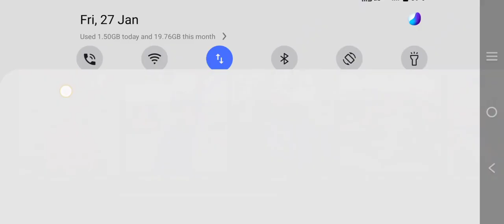Formula Car Stunt 2023 - The Most Insane Driverless Car Race You'll Ever See Leval 1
android games
formula car racing stunts 3d
stunt car games
simulator games
car games
formula car mega ramp stunts
formula car stunt
android gameplay
formula car
game
impossible car stunts
gameplay android
car game
android game
car racing
formula car racing
games
formula car impossible racing
car games 3d
car stunts
gameplay
formula car stunts
driving simulator
formula car stunt games
mega ramp
android
car driving
gaming
formula car racing stunts 3d simulator 2021
formula car racing stunts
formula car stunt game
formula ramp car stunts
king games
2023
simulator
formula car racing stunts 3d simulator 2023
car
car racing game
formula car racing game
impossible car mega ramp simulator 2023
gadi game
impossible car mega ramp simulator 2021
formula ramp car stunts game
formula car stunts games
2021
formula car stunts game
game video
beamng drive
car simulator
city car driving
impossible car stunt game
golu k game
formula car racing stunts ramp
formula cars
kar game
kar wali game
kar wala game
dengar stunt
full hd
manoj gamer
car mega ramp
car parking games
formula ramp car racing
formula 1
car mega ramp simulator 2023
abb formula e
cardroidtv
spider squad
gaming channel by mubasher ali
formula car games
virtuasportscars
formula one
formula ramp car stun
stunts car games
car racing games
formula car racing game video
formula ramp game
car stunts game
gt car stunts
formula ramp car stunts 3d game
car wala game
overall gaming
impossible ramp 2023
driving fails formula ramp gt car stunts
jp gamer
formula racing stunts
fits games
tako gamer
car driving video
impossible mega ramp mod apk
mega ramp game for android
mega ramp for android
mega ramp jump
mega ramp game
formula car video
car video
formula car game video
impossible mega ramp car stunt android gameplay
impossible mega ramp car stunt game
always with rs
gaming shower
impossible car mega ramp 3d
formula car racing stunts simulator 2021
impossible racing
mega ramp formula
gt car stunt formula ramp car
car stunt impossible
mega ramp formula car
ormula car mercedes fw
gt car stunt impossible racing
mega ramp formula car mercedes fw
mega ramp formula car mercedes fw simulator
racing games
super car
mk manoj
gaming with phone
car stunt auto vs cars@
car parking games auto vs cars@
formula car racing car games gameplay
formula car stunt 3d games wing
lahan games
walkthrough
simulation
formula cars in india
mk manoj gamer
gamer manoj
bike games
car support
super car 🚗
car status
new game
car stunt 2023
gadi wali game
mohd.faheem mh
fashion ramp car games
racing stunts 3d
android play games
play game
racing
simulator car games
racing game
androidgameplay
impossiblecar mega ramp simulator 2023 -
formula car racing stunts ramp best game for android
topagames
care
care game
race
walkthrough video
walkthrough video gameplay
online games
ios
funny gaming
new games
offline games
beamng
video game
2022
game game
new
new android games
game master ayaan786
crashes
iphone
ipad
beam ng
mobile games
vlog game
new car games2023
mega car
new car game
car stunt man
beam ng drive
beamngdrive
formula car stunt games best game for android 2023
gta5
red formula car stunt tracks: formula car racing games - android gameplay 2023
car racing stunts
car racing gameplay
impossible formula car stunt
impossible car tracks
accidents
rambo gaming
cars vs potholes
pothole crash
cars hitting potholes
cars vs speed bumps
speed bumps
speed breakers
omg gsmer24
impossible car mega ramp
morai game
driving games
game kar wala
cars games
video games
kar game video
stunt car game
kar game kar game kar game
kar wala game kar wala game
game kar game
kar wale games
kar game kar game
kar ka game
racing kar game
gran turismo 7
typing racer
formula car impossible mega ramp race
car stunt ramp car impossible 2022
gt sport car stunt racing
car simulator 2
impossible ramp
car driving
car games 3d android
project cars
impossible car stunt driving
impossible ramp
car driving & stunt
mega ramps unlimited race car stunt 3d 2023
mega ramps unlimited race
trending
gamer
gamers
formula carstunt
fortnite
mega ramps unlimited race car stunt 3d 2023 || game 2023 | android gameplay
noori gaming
formula fortnite
hot wheels
car recing
mega ramp track racing
mega ramp track
cars
car crash
car vs
stunts
formula car stunt walkthrough gameplay part 1
stunts in reels life
formula car accident
formula car stunts game 2022
formula car stunt racing
formula car racing stunts simulator 2023
a new game for 2023
formula ramp car stunts 2023
short
shorts
formula car racing 2023
best car games
car sunt 3d
how to play car stunt master
car racing 2023
formula car stunt gameplay
best car sunt games
how to play car stunt game
car stunt
formula car stunt 2023
markhor gamer
2023 car games for